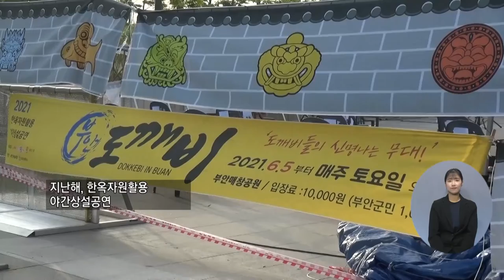복지TV뉴스 1559회 6월 23일 (수) 주요5_한옥자원활용 야간상설공연 ‘부안 도깨비’ 공연_최정은 기자